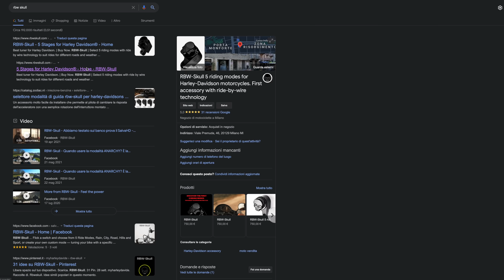RBW-SKULL - RIDING MODE PER HARLEY DAVIDSON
Oggi, con questo video, andrò a provare il RBW-SKULL: un selettore di mappe per Harley Davidson

⬇️ LINK DRONE ⬇️
MAVIC MINI
MAVIC AIR 2

⬇️ LA MIA  ATTREZZATURA ⬇️
Gopro 4 & Gopro 5 & Gopro 8 - Gimbal Feiyutech G6 - Gimbal Removu S1 - Insta 360 one x - Dji Mavic Mini

GOPRO HERO 5 BLACK
GOPRO HERO 8 BLACK
ACTION CAM 360°
DRONE (in arrivo)
GIMBAL 1
GIMBAL 2
MICRO SD
POWERBANK 1
POWERBANK 2
POWERBANK 3

PC MONTAGGIO VIDEO

⬇️ CHI SONO ⬇️
• Nome : Riccardo Baroglio
• Nato a : Gubbio 07/01/1984
• Residenza : Barberino di Mugello
• Professione : Operaio
• Statura : 177